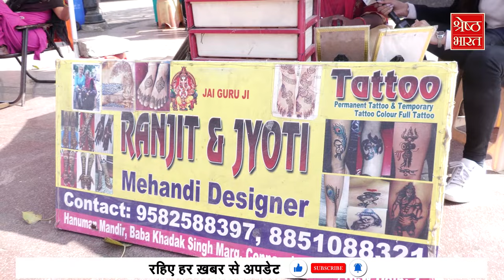रेहड़ी-ठेला, Mehndi लगाने वाली महिलाओं के लिए WOMEN’S DAY के मायने। SPECIAL STORY By Arzoo Dubey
अबला जीवन हाय, तुम्हारी यही कहानी, आंचल में है दूध और आंखों में पानी। राष्ट्रकवि मैथिलीशरण गुप्त ने अपनी कृति यशोधरा में गौतम बुद्ध के घर छोड़कर जाने के बाद यशोधरा का जो विरह वर्णन किया था.. उसमें यशोधरा के जरिए नारी मन की व्यथा को व्यक्त करने के लिए ये लाइनें लिखी गईं थीं... तब दुनिया में अंतर्राष्ट्रीय महिला दिवस नहीं मनाया जाता था, महिलाओं के नाम पर बड़े बड़े आयोजन नहीं होते थे...अब महिला दिवस मनाया जाता है—महिलाओं का संघर्ष, उनकी चुनौतियां कितनी बदली हैं.. देखिए इंटरनेशनल वीमेंस डे पर संवाददाता आरजू दुबे की ये स्पेशल रिपोर्ट